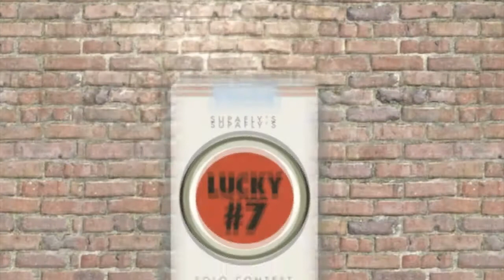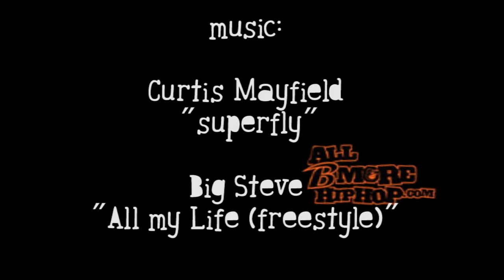SupaFly's Lucky7 Solo Entry By: milez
my edit for supaflys solo edit contest. i lost.